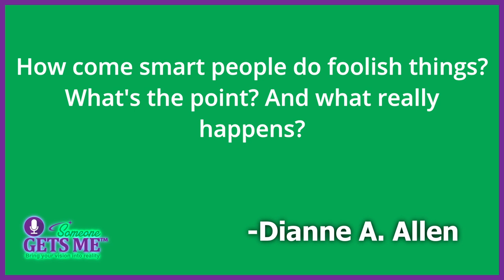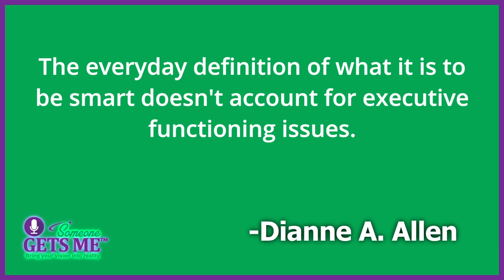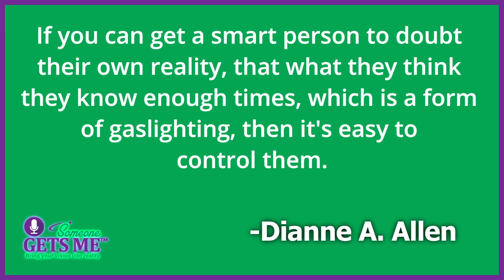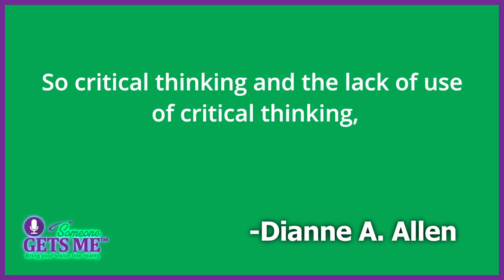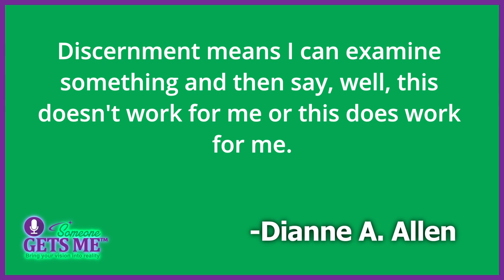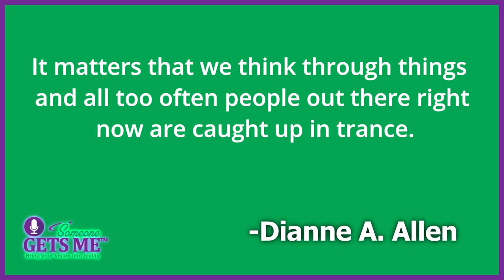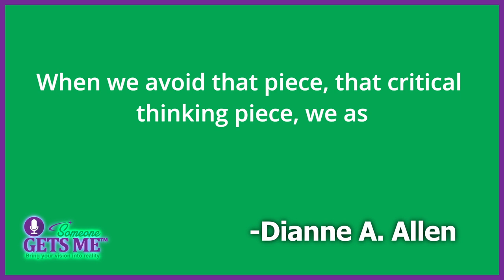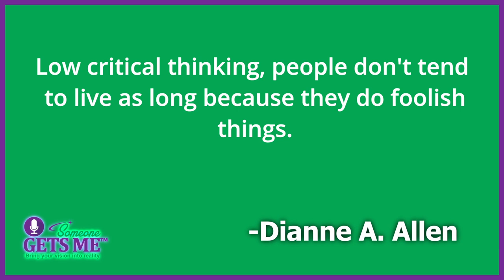Why Smart People do Foolish Things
Join host Dianne in a thought-provoking podcast episode as she delves into the intriguing topic of why smart people do foolish things. Drawing from her personal experiences, professional insights, and extensive work with intelligent individuals, Dianne uncovers the underlying factors that contribute to these perplexing behaviors.

Dianne explores the relationship between intelligence and critical thinking, shedding light on how the conventional definition of smartness often overlooks essential aspects such as executive functioning, critical thinking skills, and the impact of personal experiences. She reveals how distractions, unresolved emotions, and the seductive nature of certain situations can cloud even the brightest minds, leading to unwise choices.

Listeners are invited to reflect on the importance of sharpening their critical thinking skills, examining information more discerningly, and questioning the validity and relevance of what they encounter. Dianne emphasizes that critical thinking is a learned skill, allowing individuals to make rational decisions, discern truth from fiction, and avoid falling into the traps of manipulation and self-doubt.

Through engaging anecdotes and thought-provoking insights, Dianne unveils the vital role of critical thinking in personal growth, societal progress, and fostering harmony in a diverse world. She encourages listeners to embrace their unique perspectives, overcome perfectionism, and courageously share their ideas for the betterment of themselves and society at large.

Discover why intelligence alone does not guarantee wise decision-making and how integrating critical thinking can lead to more fulfilling lives. Listen to this enlightening episode and embark on a journey of self-discovery, as Dianne empowers her audience to harness their intelligence and critical thinking skills to navigate life's complexities with wisdom and grace

You have a vision inside to create something bigger than you. What you need is a community and a mentor. Personal mentoring will inspire you to grow, transform and connect in new ways.

Until next time, remember the world needs your special gift, so let your light shine!